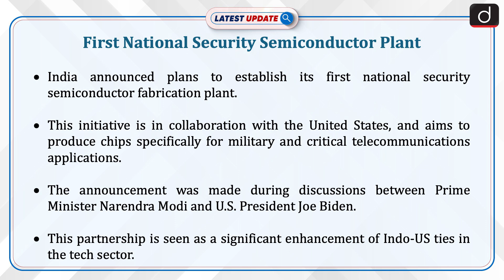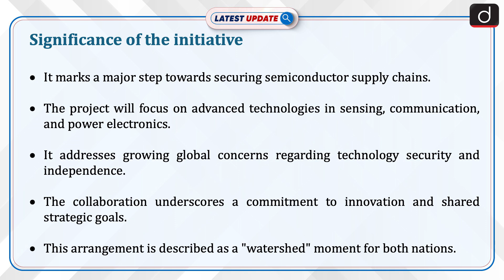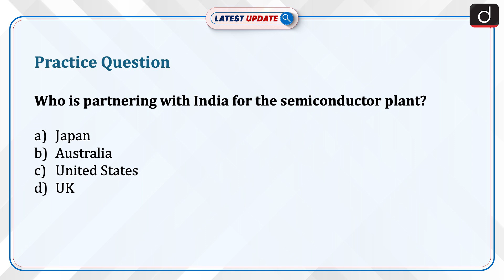First National Security Semiconductor Plant | Latest Update | Drishti IAS English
India announced plans to establish its first national security semiconductor fabrication plant. This initiative is in collaboration with the United States.
It aims to produce chips specifically for military and critical telecommunications applications. The announcement was made during discussions between Prime Minister Narendra Modi and U.S. President Joe Biden. This partnership is seen as a significant enhancement of Indo-US ties in the tech sector.

Dear Viewers,
The ‘Latest Update’ Program is Team Drishti IAS English's new initiative. The main objective of this program is to cover all the relevant and important topics from UPSC and state PSC points of view. In this program, one particular topic of current affairs will be discussed in a concise manner. This will make it easy for aspirants to understand the news.